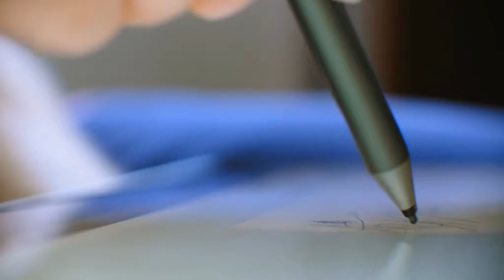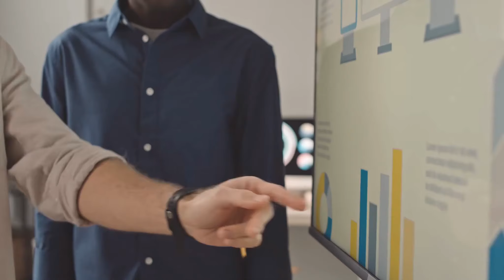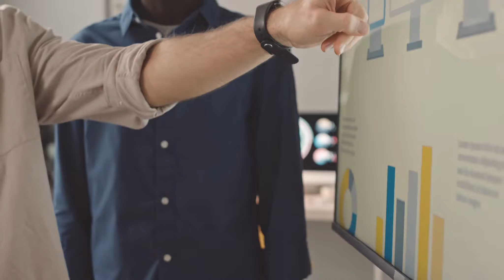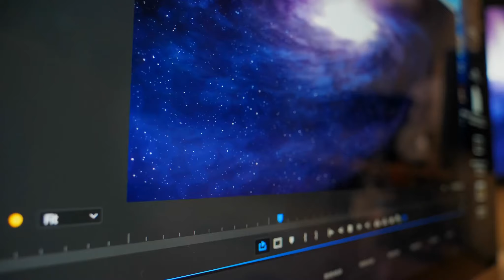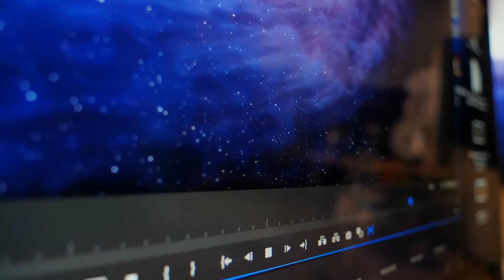Reborn Evil Mother-in-law Audio Novel Full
Novel: REBORN EVIL MOTHER-IN-LAW
Chapter: 1
Author: Mu Xu
Genre: Drama